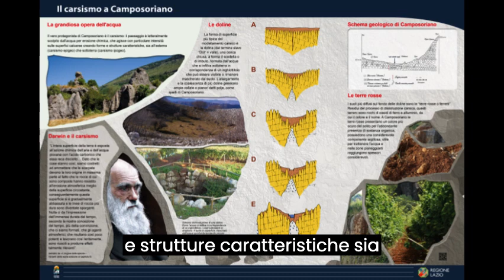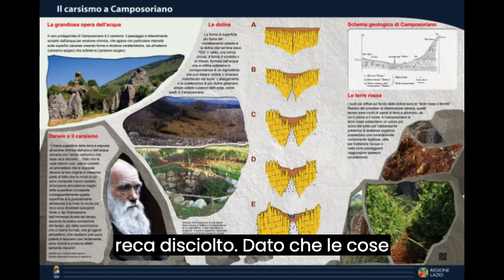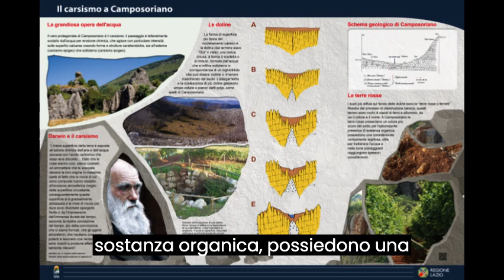13 Il carsismo e Camposoriano